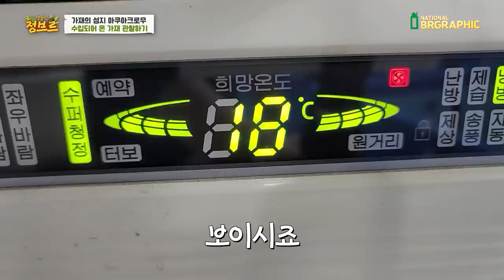진짜 미쳤습니다..! 강에서 이걸 잡아 키운다고 하네요ㄷㄷ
대부분 사육산으로 개량하여 블루마론이나 다양한 색의 가재들도 있지만
해외 농장에서 정기적으로 합법적으로 채집하여 축양 후
각나라로 반려가재로써 수출을 한다고 합니다.

국내에는 토종 참가재 딱 1종류만 있지만 해외 민물가재는 이렇게 사이즈가 크고 화려한 발색을 지녀 매니아분들이 꽤나 많습니다!

저도 매년 보면서 매력에 빠지네요..